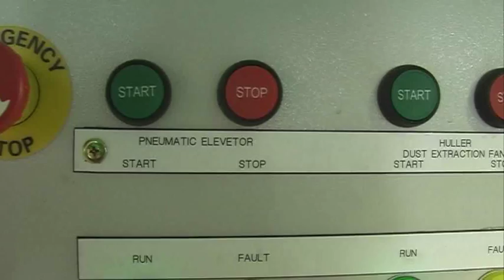Jaques Coffee - Dry Coffee Mill in operation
Overview of the Jaques Coffee Dry Mill (Hulls the parchment coffee, cleans grades and sizes) to prepare for roasting. Video made by Jason Jaques